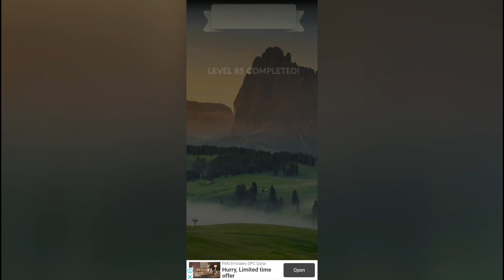WORD COLLECT IS FUN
Just enjoy collecting words to enhance your mental ability.